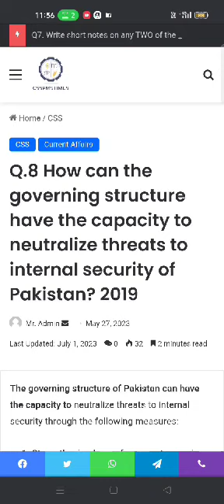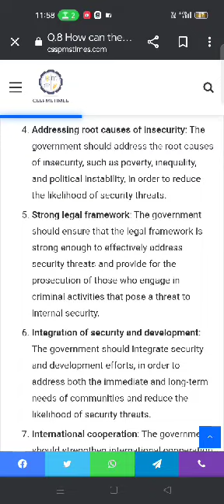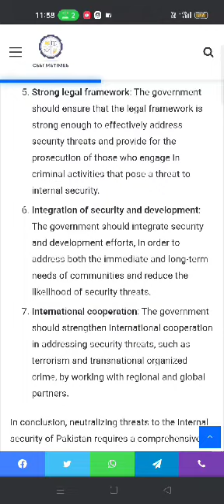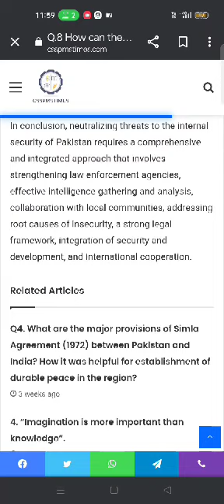Q.8 How can the governing structure have the capacity to neutralize threats to internal 2019